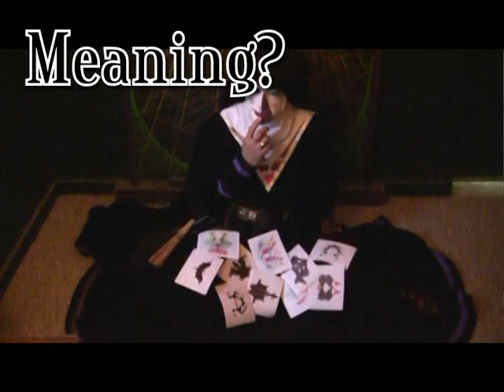Episode 180 Part 1 Sister Who Presents